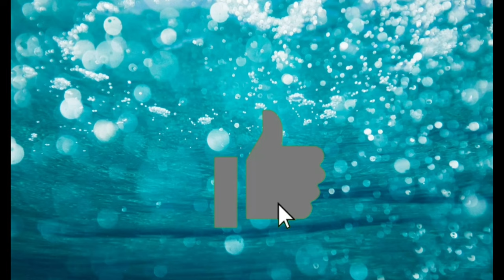তুর্কিশ ডেসার্ট বসবাস || How to make basbousa recipe || Toklima's Kitchen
Hello! If you haven't watched it yet please watch it. If you do not have time to watch my video and you are in a hurry,just read the description. I always write my recipe here!

ingridients:
2 cups semolina
1 dl icing sugar
½ dl coconout
1½ cup milk
1 dl butter
brush butter
add almond
1 tps baking powder
bake for 30 minutes (200dg)
1 cup water
1 cup sugar

Toklima's Kitchen